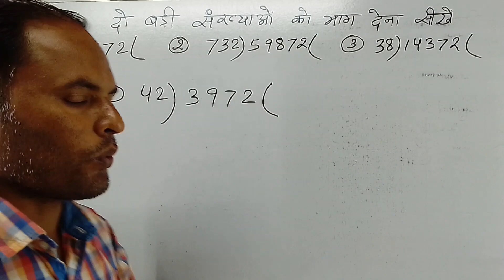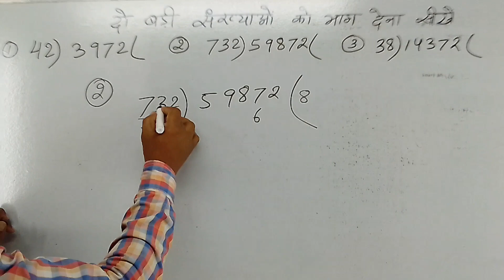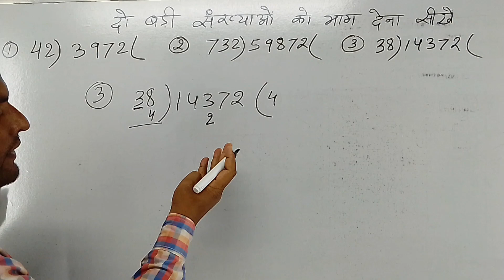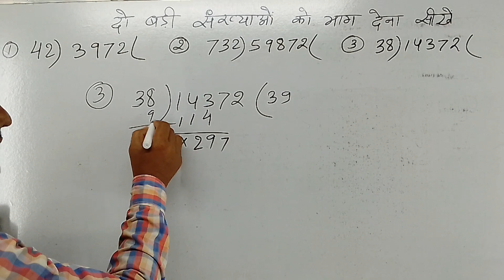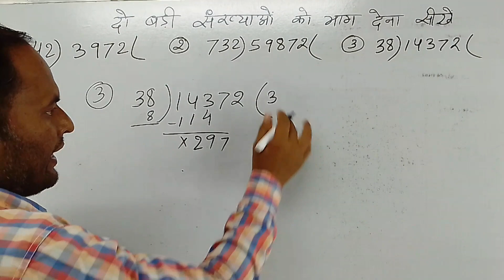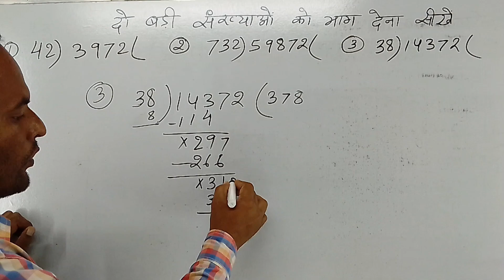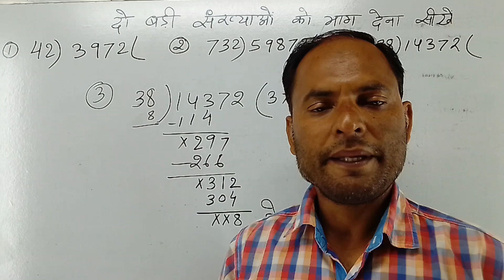बड़े संख्याओं का भाग करने का आसान तरीका || बड़ी से बड़ी संख्या का भाग कैसे करें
मित्रों:- इस वीडियो में एक बड़ी संख्या से दूसरी बड़ी संख्या को गणित के ट्रिक के माध्यम से भाग देना बतलाया गया है। इस वीडियो में दो बड़ी संख्याओं का भाग करने का गणित का बहुत ही आसान ट्रिक बतलाया गया है।